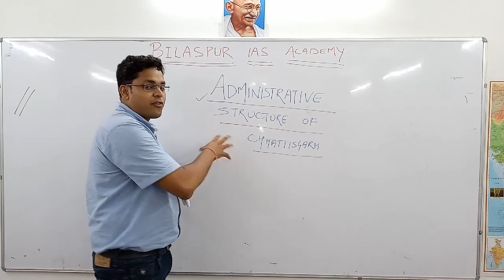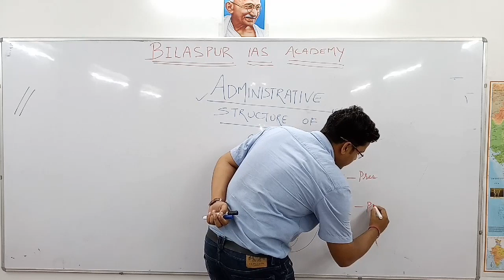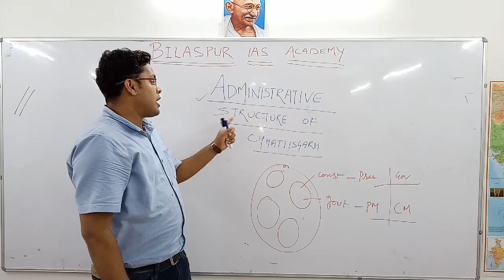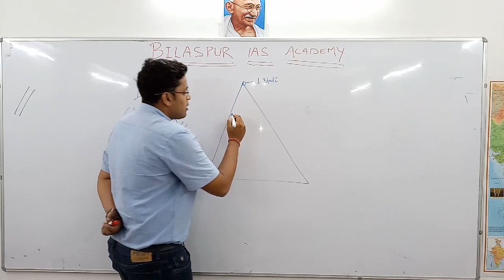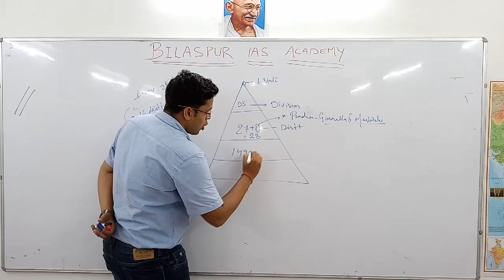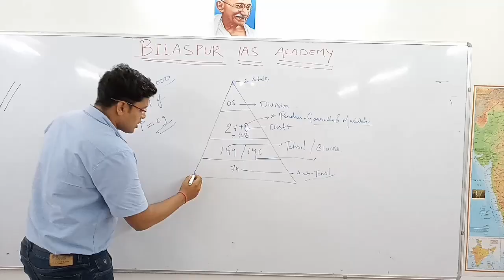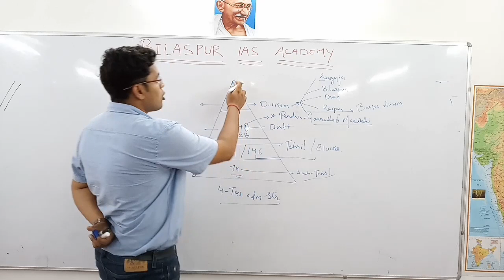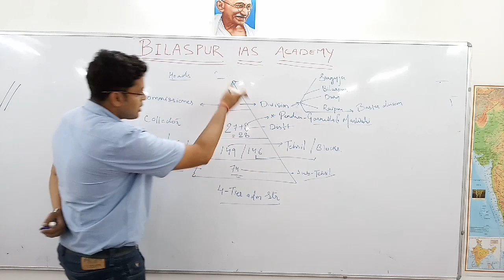Administrative Structure of Chhattisgarh । CGPSC English Medium | Lect. 1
It's a good news for all the cgpsc english medium aspirant...Here we are with our new lecture series topic - Administrative Structure of Chhattisgarh.